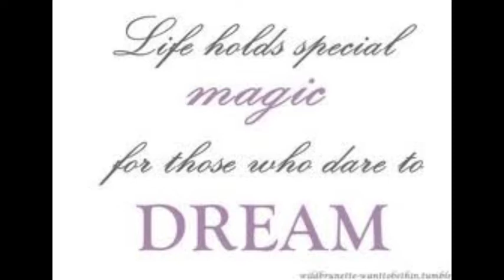Girls Just want to have FUN